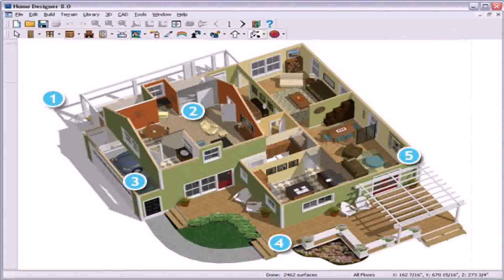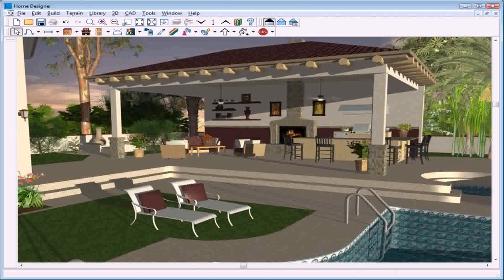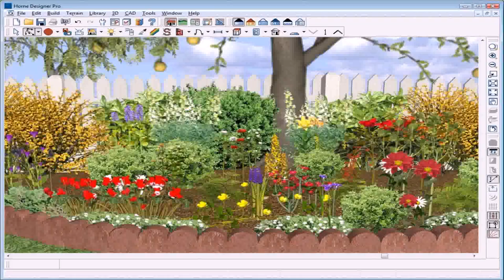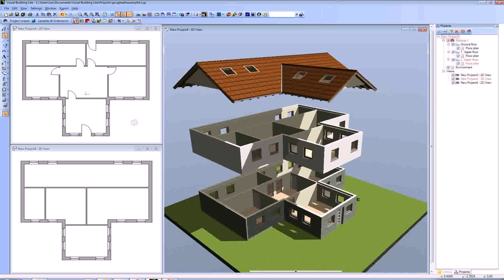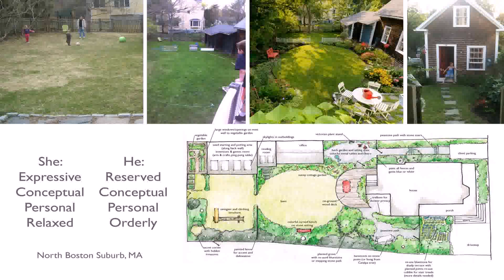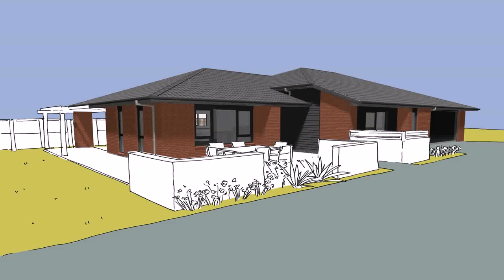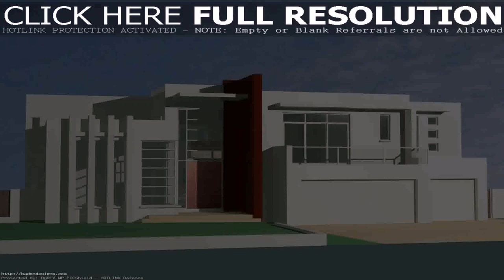Best House Garden Design Software - Gif Maker DaddyGif.com (see description)